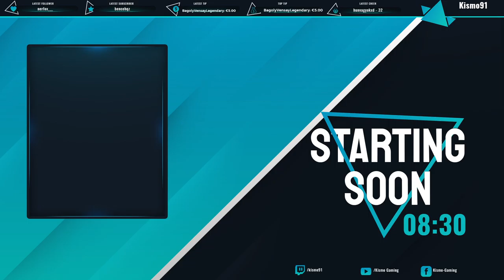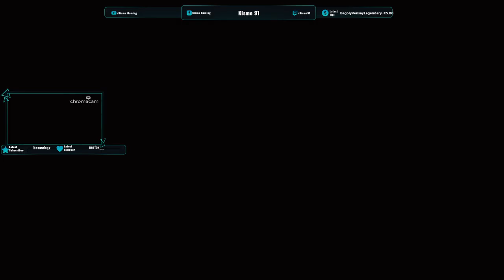Nyár van alig ... 🎲 STARDEW VALLEY 🎲 (2021 #122)